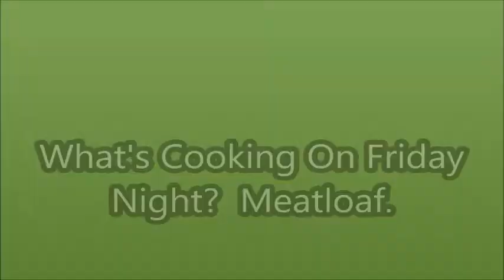What's Cooking On Friday Night? Meatloaf.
On Tuesdays anything can happen, reviews on Thursdays, DIYs on Wednesdays, Cooking on Fridays.  And I have a live sale on the 2nd & 4th Sunday of the month at 8pm.
$deedee4310
Movie By Paranormal Hood
Episodes
Books:
Pouring A Floor
Herbal E-Books
The Herbal Survival Guidebook Kindle Edition

Donia Gonzales-Copeland
POB 371
Delaware City, DE 19706

I hold a Doctorate in Pastoral Counseling and certifications in Herbology, drug and alcohol counseling, aromatherapy, prayer meditations, Healing Touch Therapy, Creative Healing Art Therapy, dream analysis & relaxation.

 Mail to:
Donia Gonzales-Copeland
POB 371
Delaware City, Delaware 19706